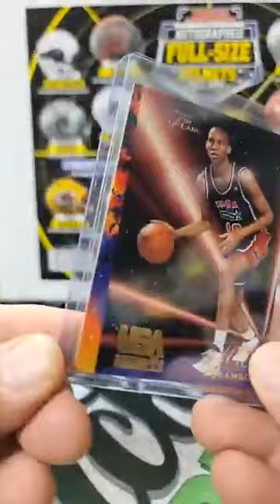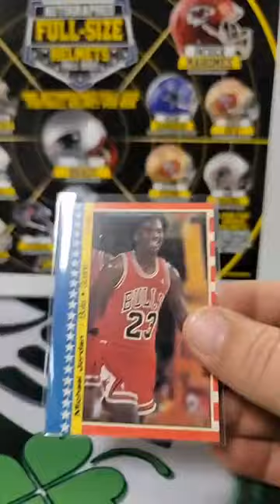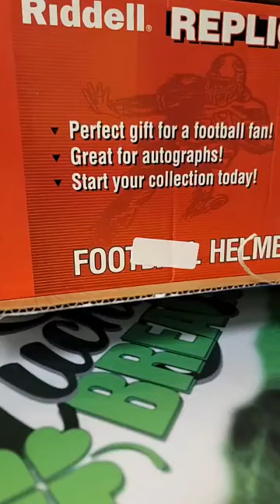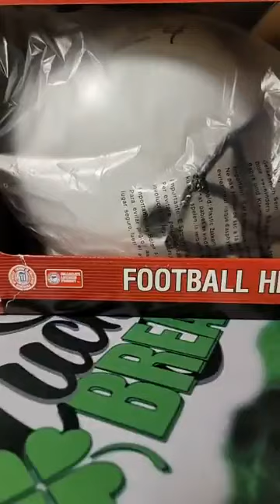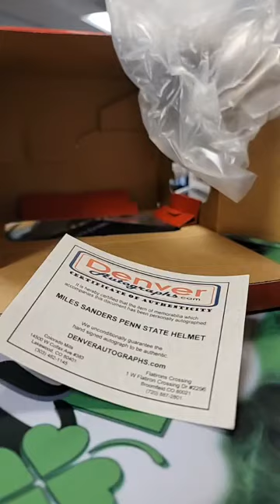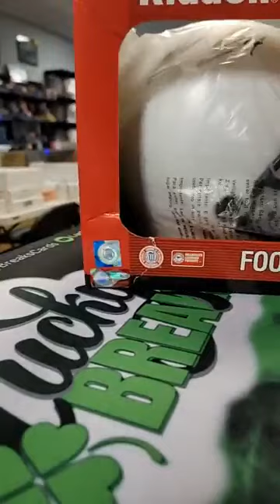2023 TRISTAR Hidden Treasures Autographed Full Size Helmet Fall Edition